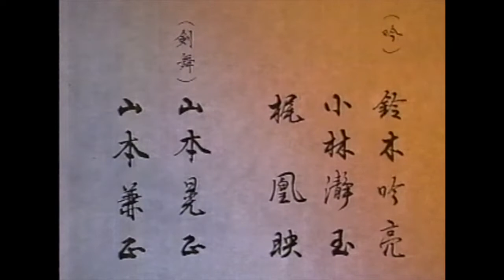平家物語 第八幕「鵞鴨起つ」（吟）鈴木吟亮、小林瀞玉、梶凰映（舞）山本晃正、山本兼正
頼山陽作「鵞鴨起つ」
吟詠：鈴木吟亮、小林瀞玉、梶凰映
剣舞：山本晃正、山本兼正